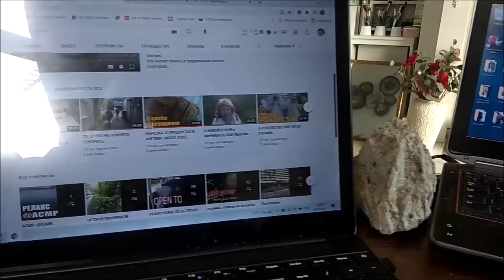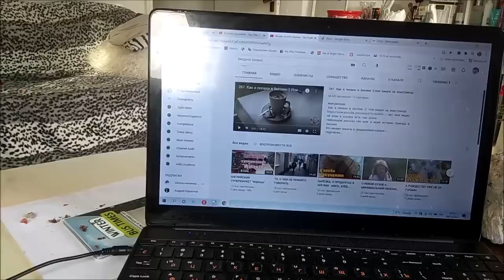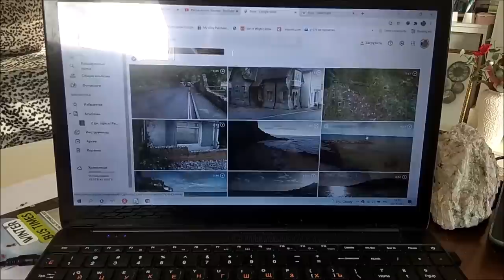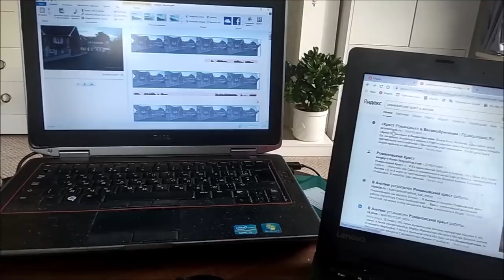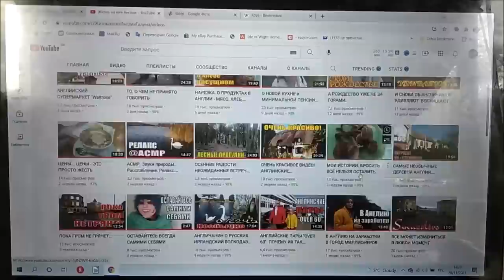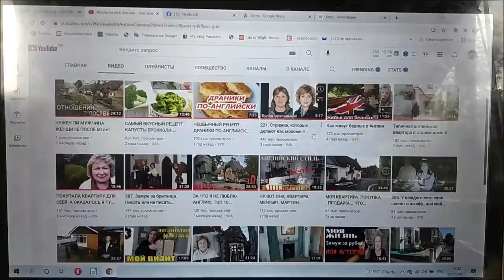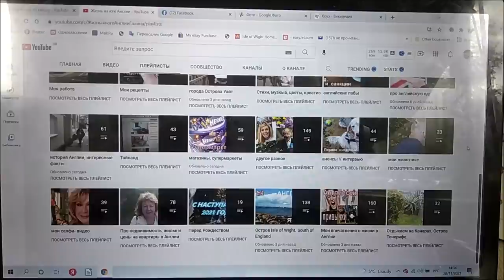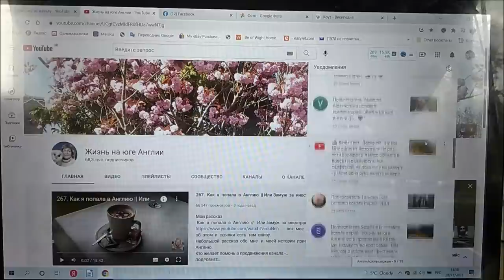СКОЛЬКО Я ЗАРАБАТЫВАЮ НА ЮТЮБе. ГИД ПО ТЕМЕ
Сегодня вы у меня в гостях на посиделках. На улице похолодало и у меня есть время, чтобы показать вам, как я монтирую свои сюжеты.
А также расскажу  коротко о том, как  найти нужную для вас информацию на канале.